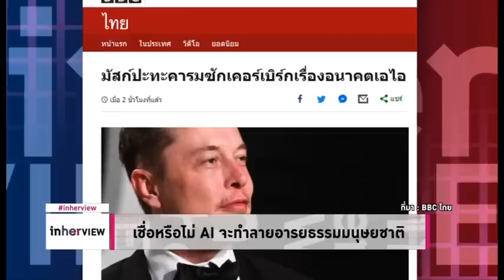เชื่อหรือไม่ AI จะทำลายอารยธรรมมนุษยชาติ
วิวาทะสองผู้นำด้านเทคโนโลยี 'อีลอน มัสก์' แห่งเทสล่า กับ 'มาร์ค ซัคเคอร์เบิร์ก' แห่งเฟซบุ๊ก

ฝ่ายหนึ่งเชื่อ ปัญญาประดิษฐ์จะทำให้มนุษย์เป็นทาสหุ่นยนต์ หรือกลายเป็นไซบอร์ก  ส่วนอีกฝ่ายหนึ่งเชื่อ ไม่ว่าปัญญาประดิษฐ์จะฉลาดขนาดไหน ก็ต้องอยู่ภายใต้การควบคุมของมนุษย์
เทคโนโลยีปัญญาประดิษฐ์ หรือ AI ได้ถูกพัฒนาอย่างต่อเนื่องจนสามาถสร้างภาษาขึ้นใหม่มาคุยกันเองได้ โดยไม่แยแสมนุษย์ ไม่สนว่ามนุษย์จะเข้าใจหรือไม่
'อีลอน มัสก์' มองว่า... ถ้าปล่อยให้มีการพัฒนา AI ไปเรื่อยๆ โดยไร้ขอบเขต อาจจะนำไปสู่การสูญสิ้นอารยธรรมของมนุษย์ได้ เพราะเป็นไปได้ว่าในอนาคต AI จะทำงานแทนคนได้ทุกเรื่อง จึงควรมีการควบคุมกระบวนการพัฒนาเทคโนโลยีตั้งแต่ตอนนี้
ในขณะเดียวกัน 'มาร์ค ซัคเคอร์เบิร์ก' ก็ออกมาแย้งว่า ไม่ว่า AI พัฒนาไกลเท่าไร สุดท้ายมนุษย์ก็ยังเป็นผู้ควบคุมอยู่ดี เพราะสมองของมนุษย์ซับซ้อนมากกว่า ไม่มีวันที่หุ่นยนต์จะมาแทนที่มนุษย์ได้
น่าสนใจว่าการพัฒนาเทคโนโลยีจะไปได้ไกลเท่าไร แล้วจะส่งผลต่อมนุษย์ชาติเช่นไร
Source: